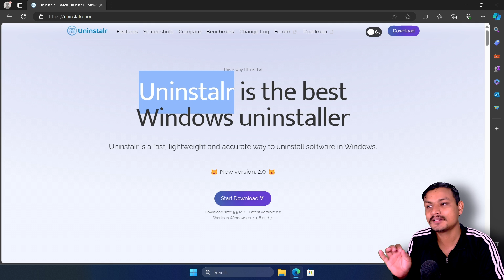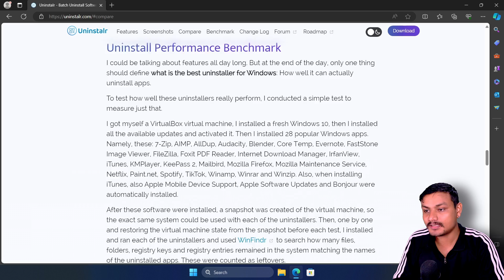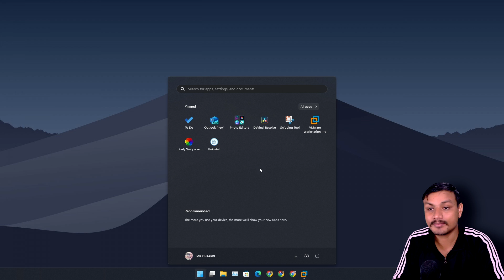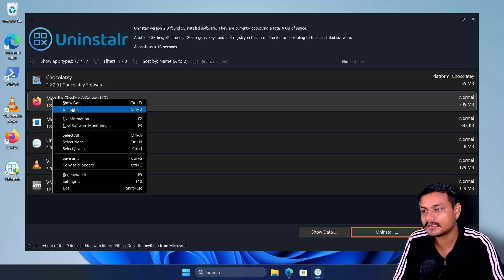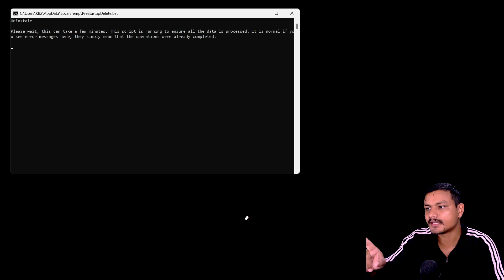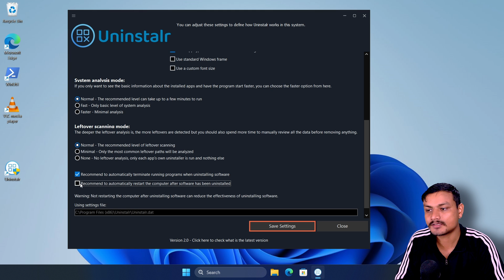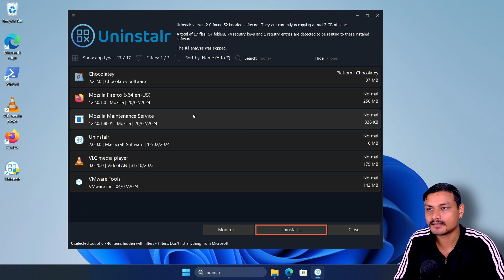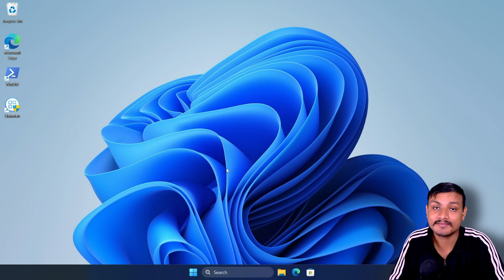This Is The Best Uninstaller for Windows In 2024 (FREE)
The Best Uninstaller for Windows 11 and 10 (Uninstalr)